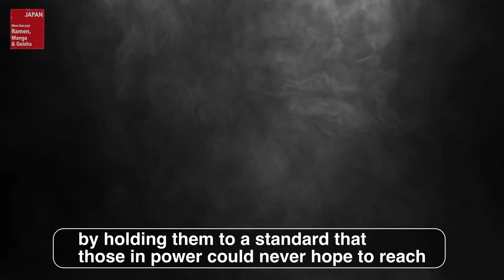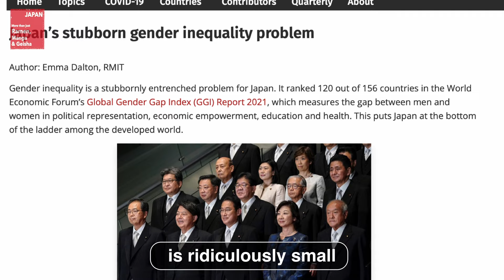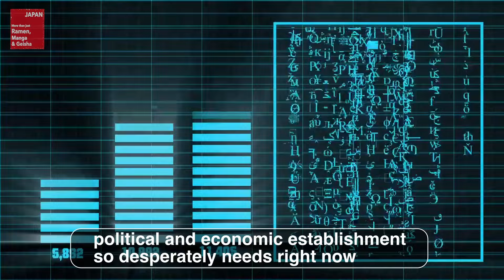3 Most Evil Women?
In this video, we'll introduce 3 most evil women, Hōjō Masako, Hino Tomiko and Yodo dono in Japanese history, who are still considered to have been such jealous, selfish individuals that they had a catastrophic impact on society. You'll understand why they are thought as bad women. You will get a glimpse of its historical background about why Japan is struggling to achieve gender equality.